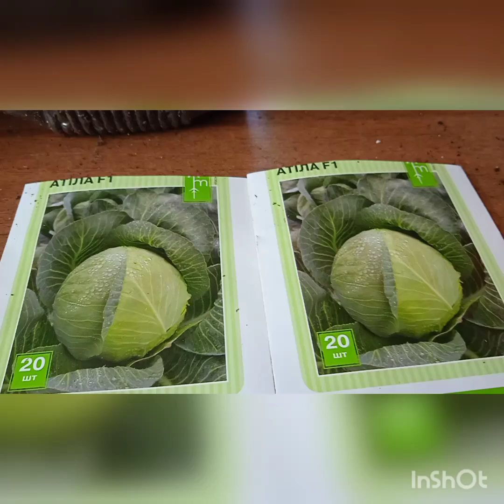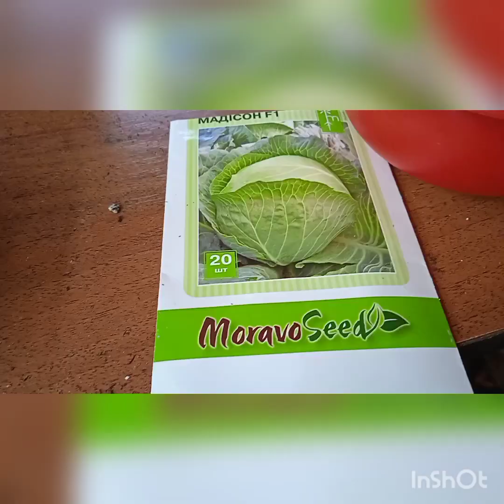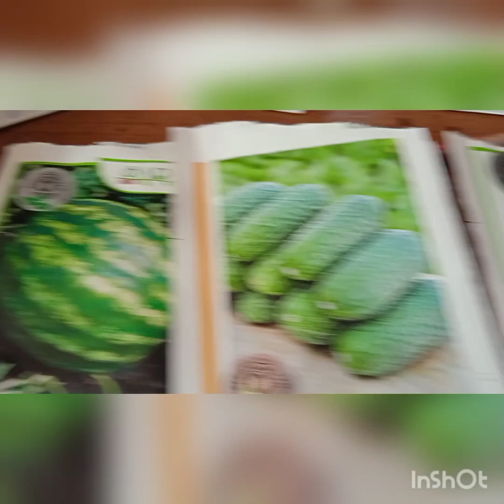посадка семян продолжается и опять 😮 почему разные семена? ,,интэрэсно,,05.04.23